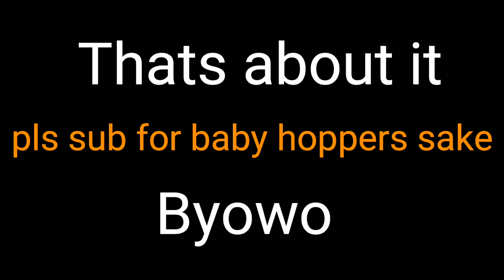Baby Hopper join's IT (Astracraft)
Hey nerds agian short description but the discod server is now complete and very functional thanks to CK Nearnagol and IT rynx.   Also I have found new games to stream and I'm thinking on hopping yhe dead trend of genshin impact so it might just happen. One more thing 5 MORE LIKES ON THE LAST BATTLE CATS VIDEO AND ILL BRING IT BACK!!!